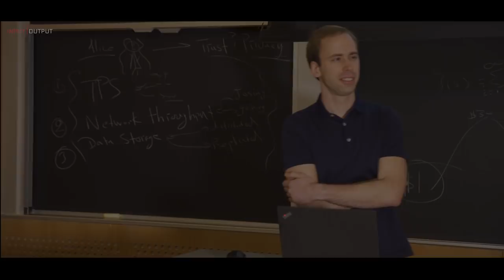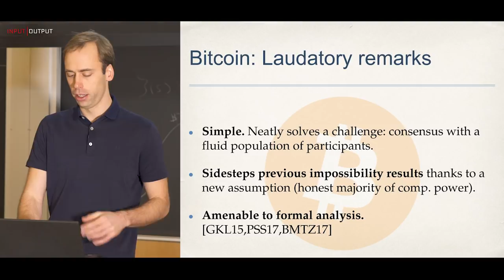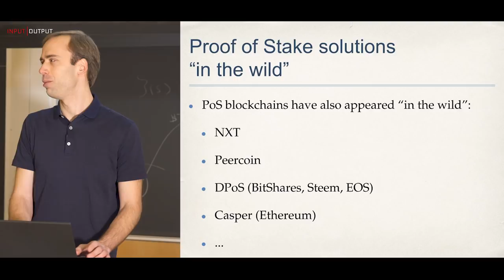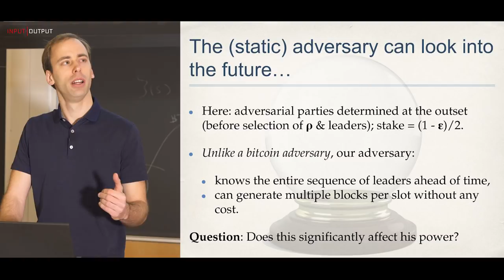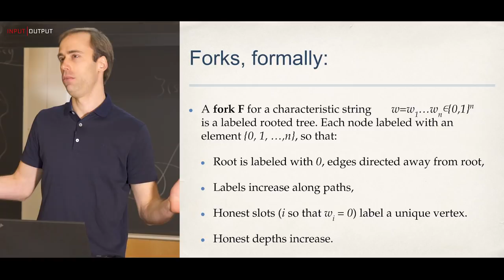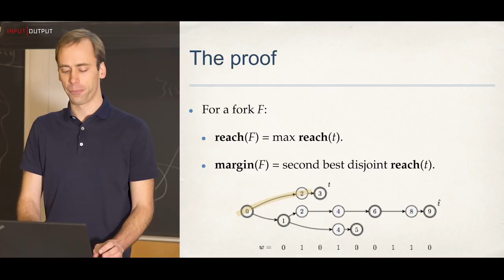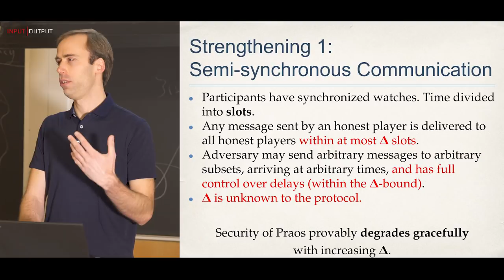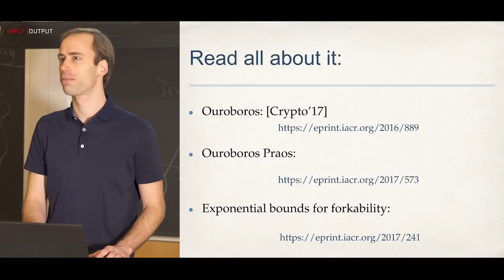IOHK | Dr. Peter Gaži, presenting Ouroboros at MIT.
Developing a secure proof of stake algorithm is one of the big challenges in cryptocurrency. The Ouroboros protocol has the distinction of being the first proof of stake algorithm that is provably secure and has been peer reviewed at a leading cryptography conference, Crypto 2017.

This is essential for a protocol that is to be the foundation of a cryptocurrency, an infrastructure that must be relied on to carry billions of dollars worth of value. In addition to security, if blockchains are going to become infrastructure for new financial systems they must be able to comfortably handle millions of users. The key to scaling up is proof of stake, a far more energy efficient and cost effective algorithm, and as such this research represents a significant step forward in cryptography. Ouroboros is the only provably secure, peer reviewed proof of stake protocol to be implemented – the protocol is an integral part of Cardano, a blockchain system launched in September 2017 and undergoing further extensive development.

Peter Gaži did his master studies in Computer Science at Comenius University in Bratislava, and obtained his PhD. in Cryptography from ETH Zurich under the supervision of Prof. Ueli Maurer. Later he worked as a postdoc in the Cryptography research group of Prof. Krzysztof Pietrzak at Institute of Science and Technology Austria. Currently, he is a full-time research fellow at IOHK.

Peter’s research interests include problems related to security analysis of symmetric cryptography constructions, hash functions and memory-hard functions. His work at IOHK is mostly focused on cryptocurrencies and blockchains.

Input Output